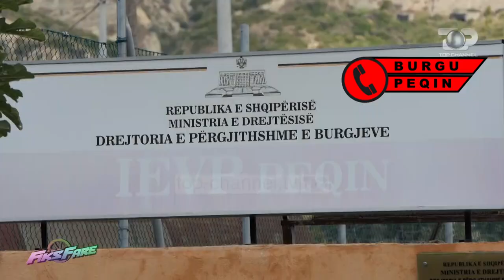Fiks Fare/ Denoncimi nga burgu: Më thonë vdis, IEVP-ja private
Në redaksinë e emisionit investigativ u ankua një i burgosur në Peqin, i njëjti që denoncoi në vitin 2019 një doktor që i kërkonte 2 mijë euro për të bërë operacionin. I burgosuri thotë se, edhe pse kanë kaluar dy vite nga ai denoncim, sërish nuk e ka zhvilluar operacionin, pasi në burg ia hedhin përgjegjësinë njëri-tjetrit. "Nga ajo ditë s'më kanë shërbyer asnjë lloj mase. Doktori thotë e di qeveria, qeveria thotë e di doktori. Jo e ka shefi i policisë, jo e ka drejtori. Të gjithë nuk më shërbejnë. U planifikua në Tiranë pas transmetimit tuaj në 2019-ën. Pas planifikimit na nxorën me argument pandeminë. Pas pandemisë më dërguan prapë në Tiranë dhe s'më kanë dhënë asnjë shërbim. Kërkoj doktorin përditë, shënoj emrin aty. Doktori s'më thërret" pohon i burgosuri. Më pas tregon se doktori shkon një herë në dy ditë. "Vajta e takova para dy ditësh, më tha unë të kam bërë 5 epikriza. Epikrizat e tua i ka shefi i policisë, ty nuk të çon qeveria më tha. Vetëm po qe duke vdekur më kërko mua, po deshe për operacionin mos më kërko më tha. Doktori bën letrat, bën lëvizjet. Kërkoj takim me drejtorin, s'na thërrasin. Kërkoj takim me drejtoreshën e përgjithshme, më thonë jo s'ka ardhur, jo s'është këtu, jo nuk është ajo! Ata s'më japin asnjë lloj shërbimi" vijon i burgosuri.